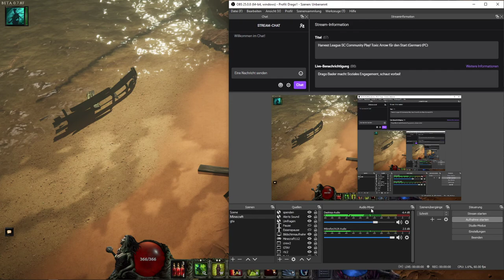Let's Play Last Epoch Spriggan Beastmaster Deutsch #62: (I am) Groot is getting faster!